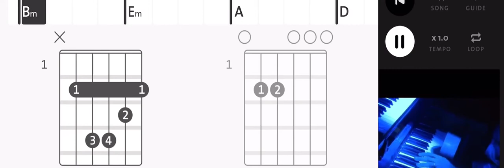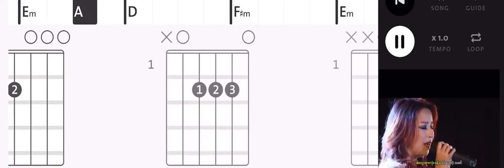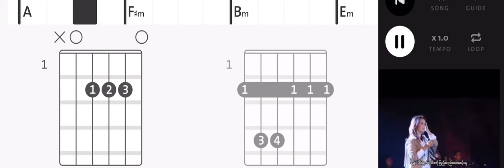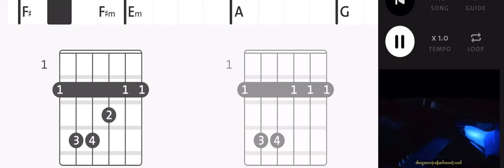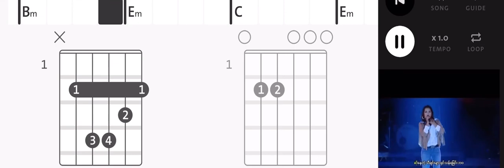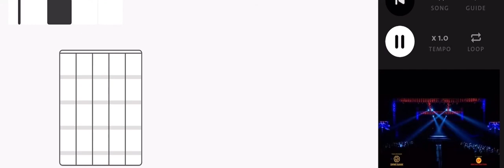Myanmar Songs Sung Tin Par